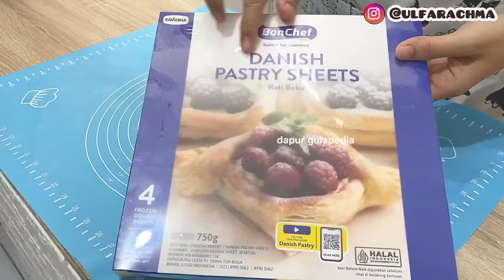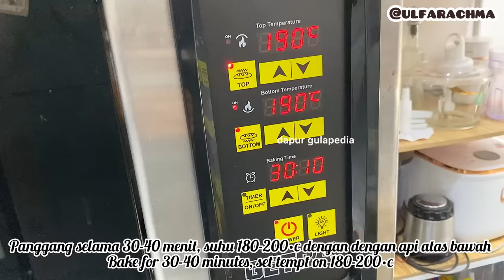Ternyata modal ga sampai 10ribu/pcs bisa jadi CROMBOLONI VIRAL RENYAH, ENAK BGT cocok untuk jualan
Bismillah
Kali ini aku membuat cemilan yang lagi viral. Banyak orang rela antri berjam-jam hanya untuk mencobanya. Karena penasaran juga akhirnya aku memutuskan untuk buat sendiri dengan resep isian super ekonomis namun dengan rasa yang tetap mantab. Aku buat 2 rasa yaitu rasa coklat almond dan green tea/ matcha. Tonton hingga selesai untuk cara membuat lengkap beserta dengan tips dan trick agar kue mu anti gagal.

🌼Tonton resep Cromboloni dengan Danish Pastry homemade:
Ternyata buat DANISH PASTRY dari NOL itu MUDAH! Hasilnya Jadi CROMBOLONI VIRAL super CANTIK & ENAK

CROMBOLONI/ CROISSANT ROLL
By Dapur Gulapedia

(7 pcs croissant roll/cromboloni D: 10 cm T: 3cm)
2 lembar pastry instan (22.500)

Saus matcha (bisa mengisi 5 pcs cromboloni)
200 ml susu (3.400)
40-60 g susu kental manis (960)
1 sdt matcha bubuk (1500)
15 g maizena (240)
1/2 sdg pasta matcha (300)
1 sdm margarin (300)

Saus coklat almond (bisa mengisi 5 pcs cromboloni):
200 ml susu coklat almond (4000)
20 g susu kental manis (480)
15 g maizena (240)
40 g dcc (1.920)
1 Sdm margarin (300)

Topping:
Glaze matcha (4000)
Glaze coklat (3000)
Almond panggang (3.600)
Bubble crumb (500)

Total modal bahan baku cromboloni rasa coklat almond adalah 3.214+2908= 6.122 rupiah per pcs

Total modal bahan baku cromboloni rasa matcha adalah 3.214 + 2040= 5.254 rupiah per pcs

Perhitungan modal dapat berbeda tergantung dengan harga bahan baku didaerah masing-masing. Sesuaikan kembali dengan harga bahan baku didaerahmu agar harga jual yg didapat sesuai. Perhitungan modal diatas juga belum termasuk biaya gas, listrik, dan packaging.